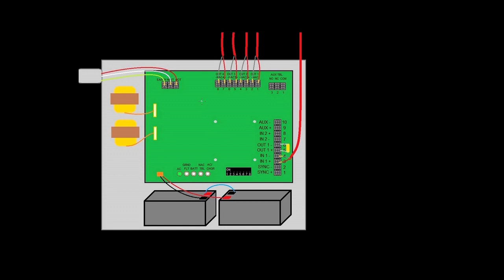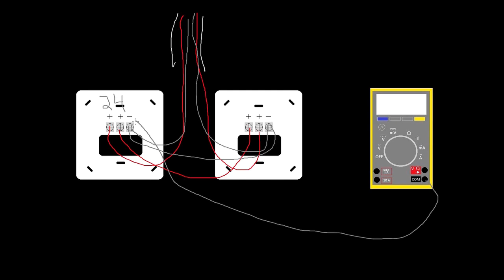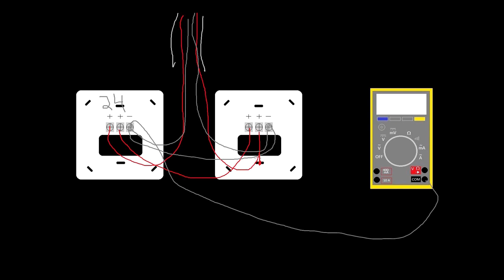34 - Troubleshooting a short on a strobe circuit - Introduction to Fire Alarms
In this video I describe a problem I had at a job yesterday because it ties in nicely with what we've been talking about. I show how I traced a short circuit on some strobes, And how I knew when I had found the problem despite nothing because visibly wrong at the devices I was at.